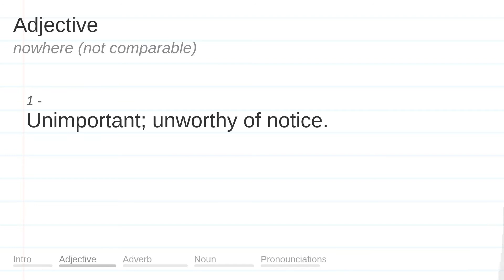NOWHERE meaning, definition & pronunciation | What is NOWHERE? | How to say NOWHERE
What is NOWHERE?
What does NOWHERE mean?
How do you say NOWHERE?
How to pronounce NOWHERE?

NOWHERE meaning - NOWHERE pronunciation - NOWHERE definition - NOWHERE explanation